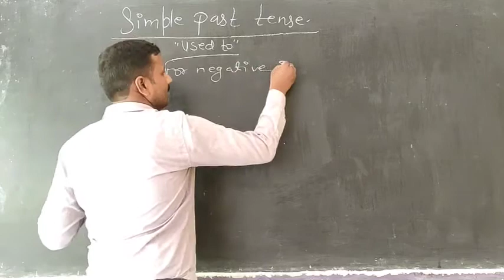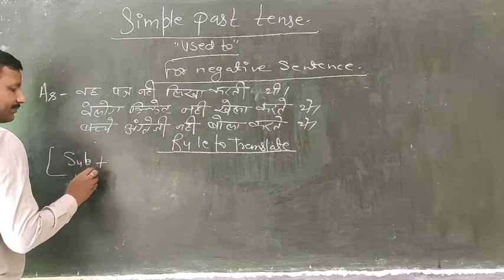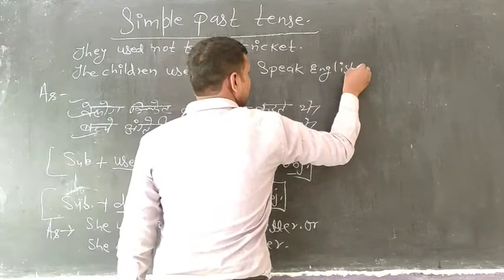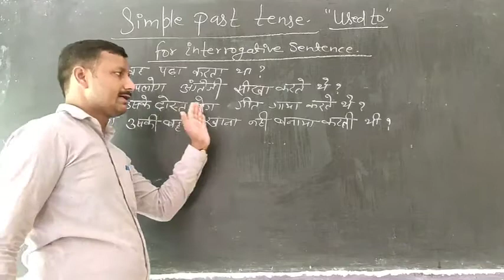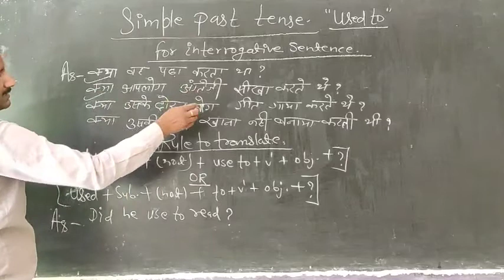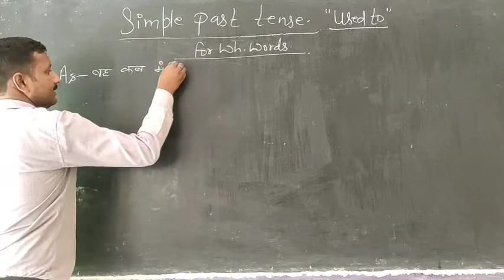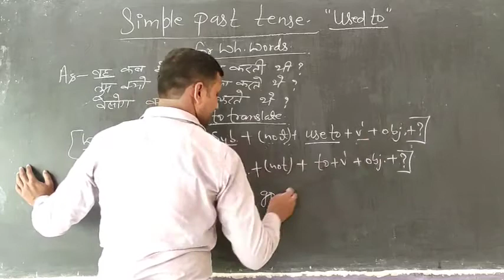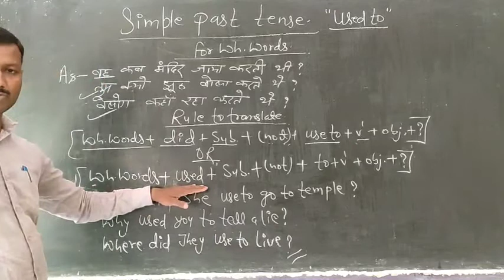simple past tense, use of 'used to'Negative, interrogative, and what. words sentences#dhananjaysir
English Grammar, Simple past tense, use of 'usedto'Negative, interrogative and what. words sentences by-Dhananjay Kumar Sir